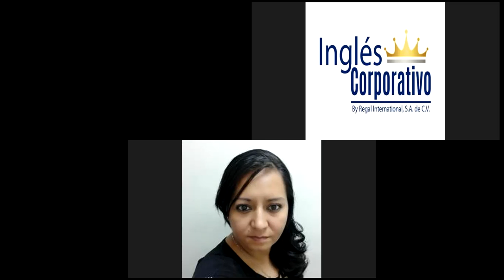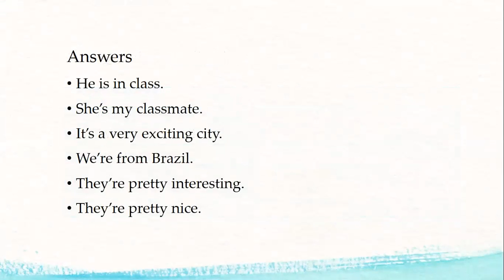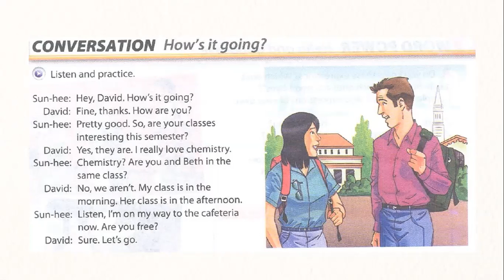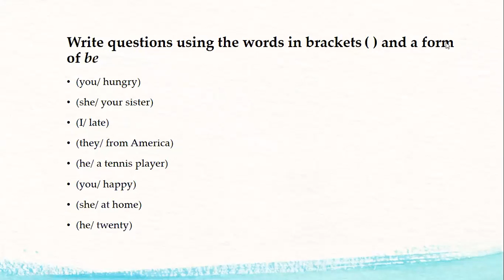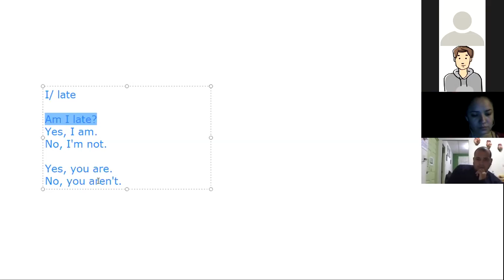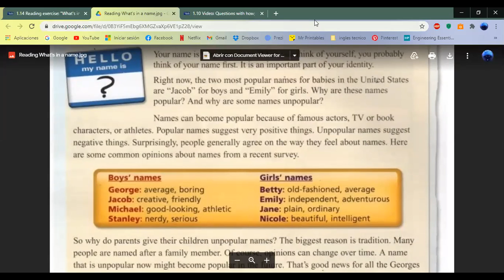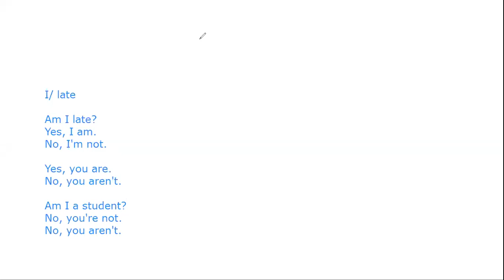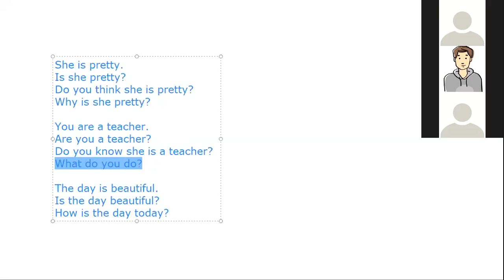Ingles Corporativo-Yes/No Questions and Short Answers with Be